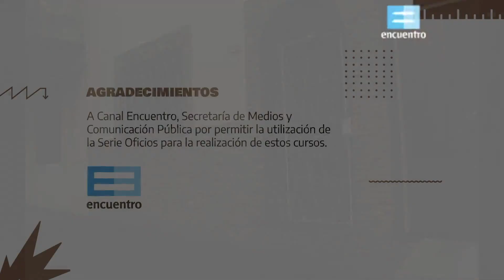Corte y Confección_Historias - Mercedes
Este video forma parte del contenido del curso Corte y Confección.